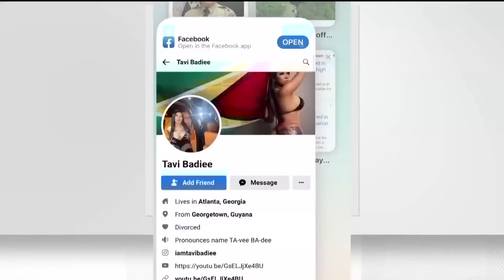Uber shot up in Buckhead, Guyanese woman killed in 'targeted shooting'： Police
11Alive
Officers said they believe the incident, which killed a 30-year-old woman, Tisha Brodie, was targeted. There is no word on a suspect at this time: